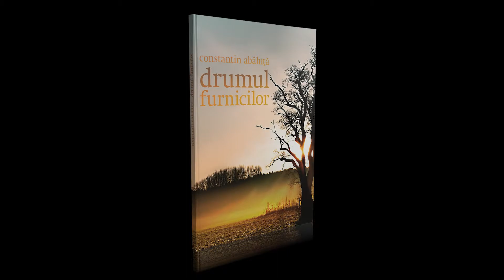Constantin Abăluță - apa care curge la baie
din volumul "drumul furnicilor" (Casa de pariuri literare, 2011)
CDPL HD
cdpl.ro

Literatura română scrie pe mine!